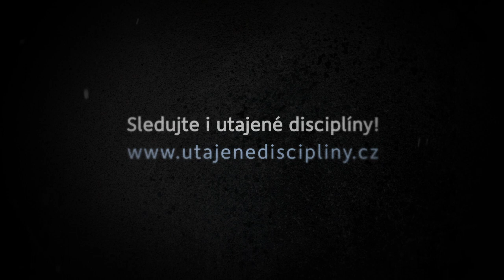Utajené disciplíny!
Nezavírejte oči před porušováním lidských práv v Rusku!
Spot společnosti člověk v tísni upozorňující na lidsko-právní situaci v Rusku, která se rok od roku zhoršuje.